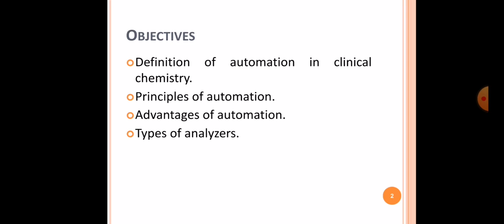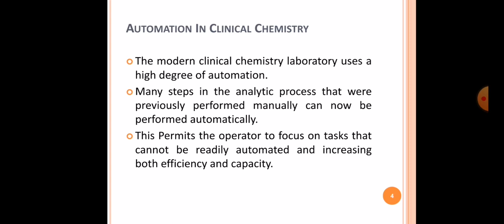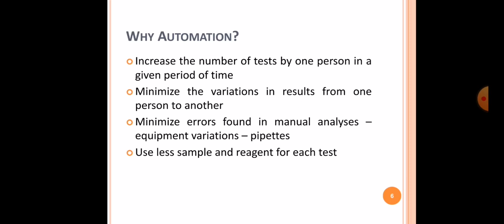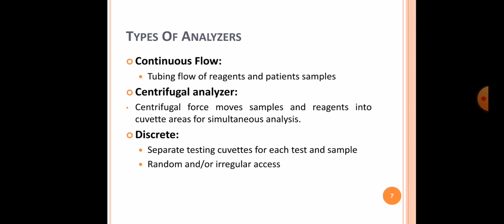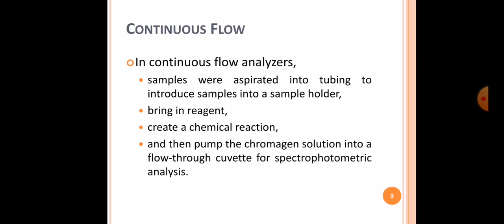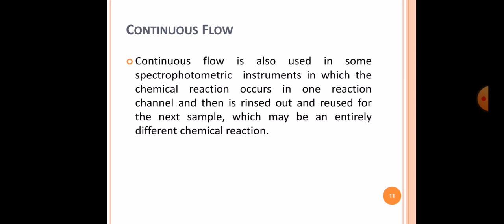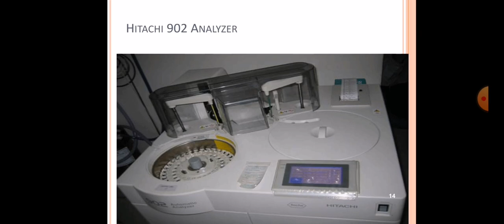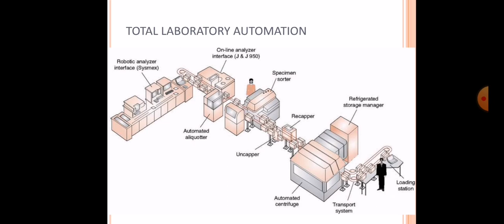Automation in Clinical Chemistry